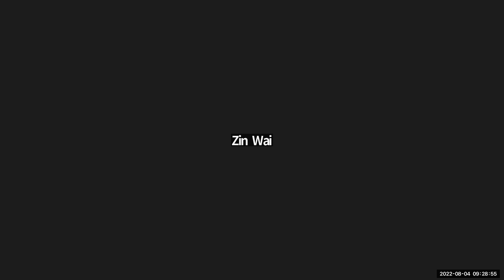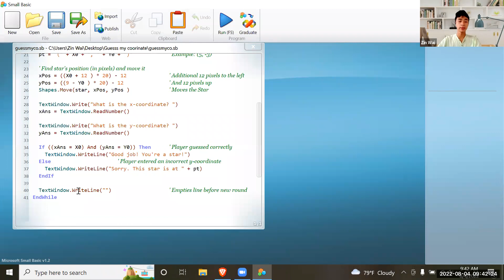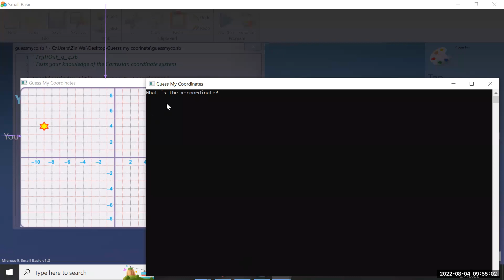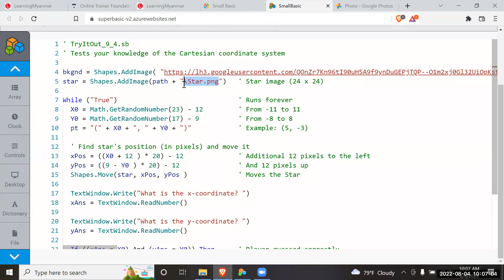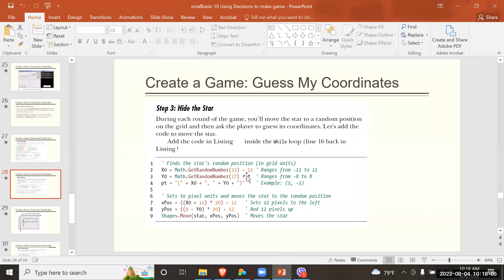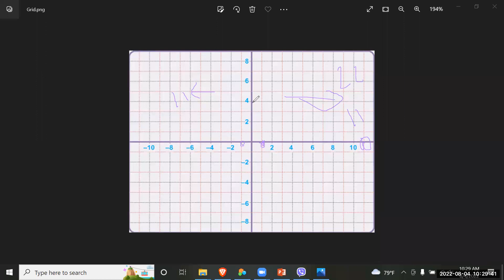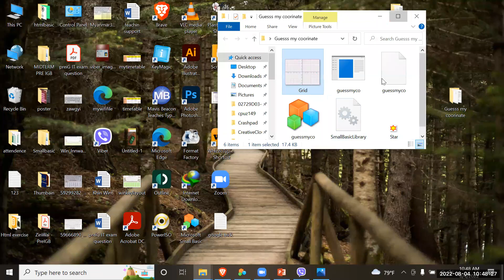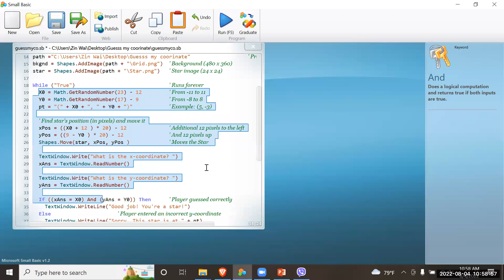IT Sayar Zin Wai PreiG B2 4 Aug 2022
Subject - IT